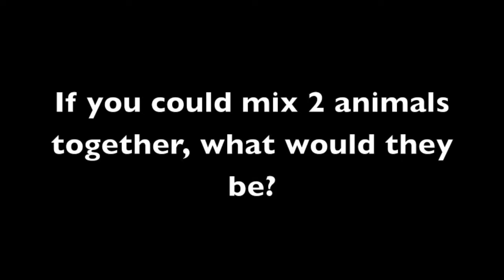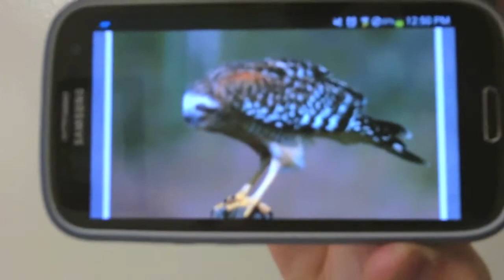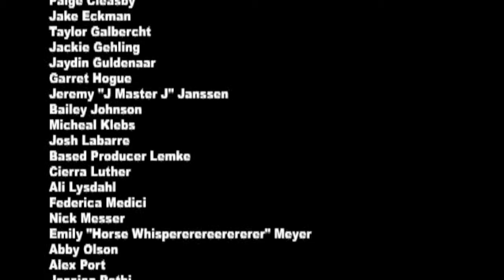January 24, 2014